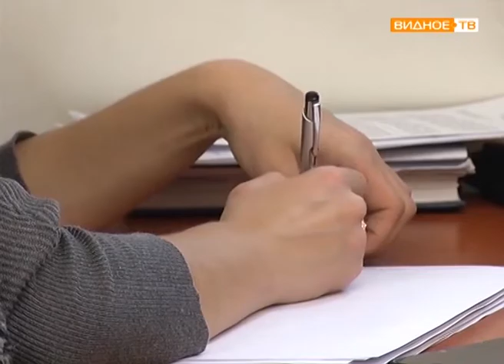"Депутатский час" - второе заседание Совета депутатов Ленинского района